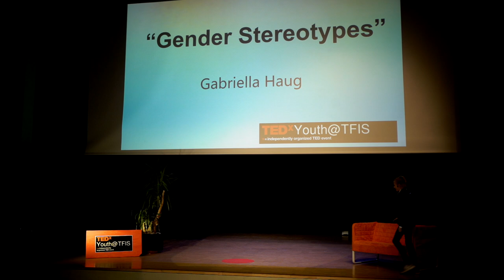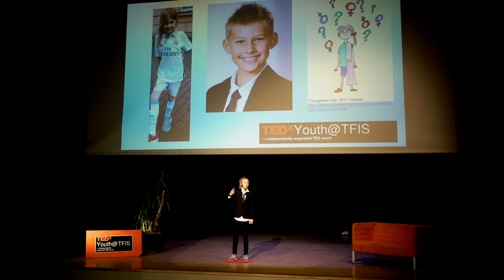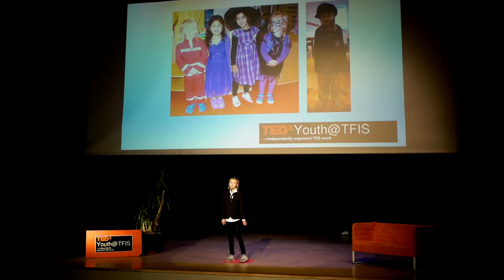Gender Stereotype | Gabriella Haug | TEDxYouth@TFIS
Gabriella talks about gender stereotyping and the need for society to respect people for who they are. Gabriella's TED talk will focus on gender stereotypes and the importance of being true to who you are. She will share her experience of being a 10 year old female who does not always follow gender stereotypes. This talk was given at a TEDx event using the TED conference format but independently organized by a local community.